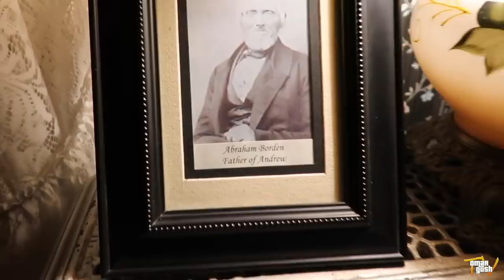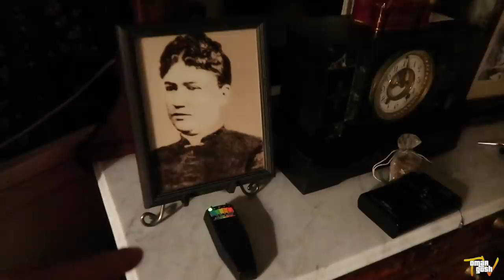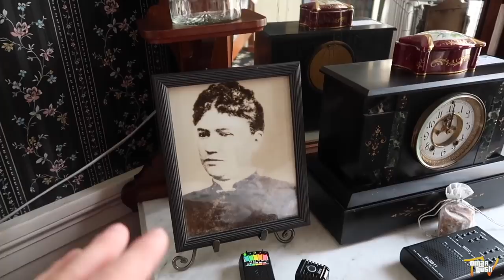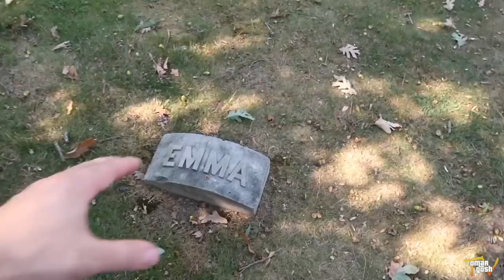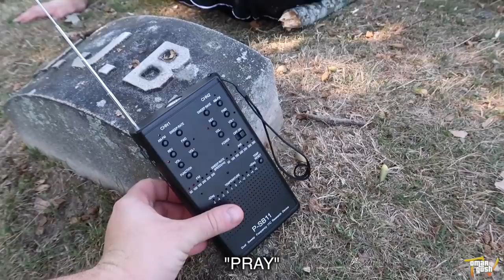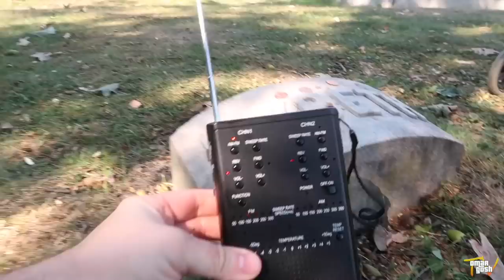I Recorded Myself Sleeping In The Lizzie Borden House - Episode 2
I recorded myself sleeping in the Lizzie Borden haunted house and you won't believe what I caught on camera.

Become a member of my youtube channel for exclusive content, free giveaways, cool badges by your name and more

About OmarGoshTV:
My channel is all about having fun, exploring new adventures and of course being humble. My content is safe for kids with no cursing (curse words) but still enjoyable for the entire family.